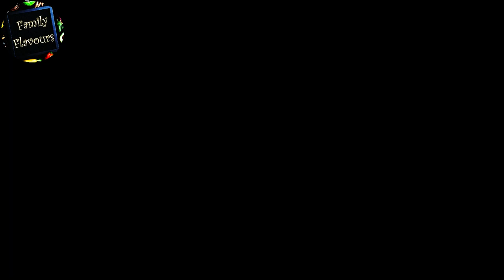Chicken Tacos with Mango Salsa (Home made tacos)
Hey Everyone! We hope you enjoy this amazing recipe that's easy to make and extremely flavourful.

Ingredients Recap:
Chicken Tacos with Mango Salsa/Home made tacos with tortilla.
Step 1
Marination ( 10 servings)

Chicken breasts   450 gm
(Slice into half if it's too thick)
Onion powder.       1tsp
Pepper powder.     1/2 tsp
Salt.(to taste).       3/4 tsp
Mix all ingredients together, marinate the chicken and refrigerate for at least 1/2 hr.

Step 2
Mango Salsa

Ripe mangoes medium      2
Avocado medium ripe        1
Red bellpepper(capsicum) 1
 (or mix colours to get 1 cup)
Onion small size                   1
Habenero chillies chopped  3  (or Jalapeño)
Tomato       1 ( de seed and discard water)
Cilantro/coriander leaves or parsley -   a handful chopped

Dice everything small, mix together and refrigerate until needed.

Step 3
Cilantro Lime Mayo

Cilantro/coriander 2 tbsp
Chopped
Mix together and refrigerate until needed.
Few lettuce leaves (optional)

For Tacos
10 mini tortillas
Toast on low flame for 1 to 1.5 mins each on both sides on a preheated pan and shape immediately as shown in the video.
or can use store bought ready made shells for easy way😊